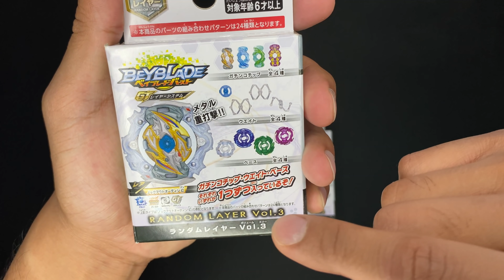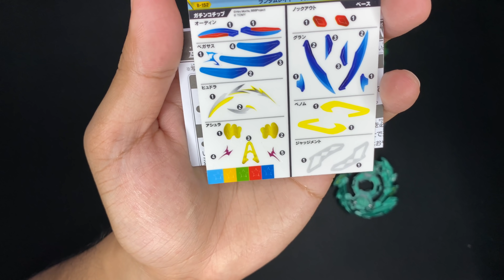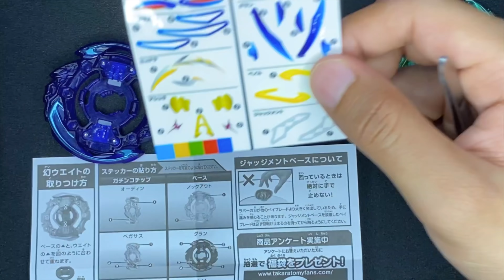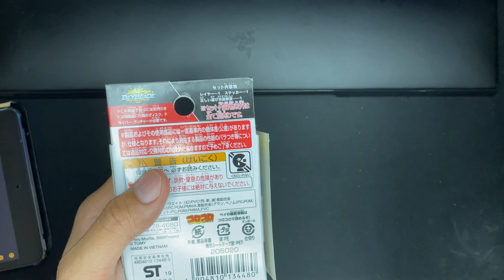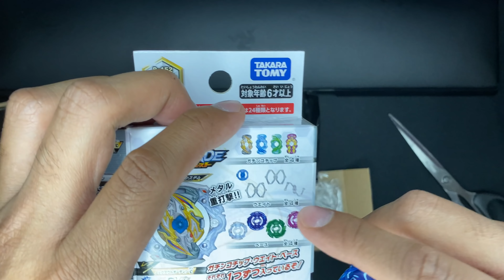GIVEAWAY BEYBLADE! B-152 Random Layer Vol 3 | Beyblade Malaysia Unboxing & Review #44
Hi guys 😄

Next aku unbox and review Random Layer Vol 3! Also ada GIVEAWAY!!!

FOLLOW Shopee shop - BrotherBeyblade.my - untuk dapatkan Original Takara Tomy Beyblade Burst fresh dari Japan murah-murah: